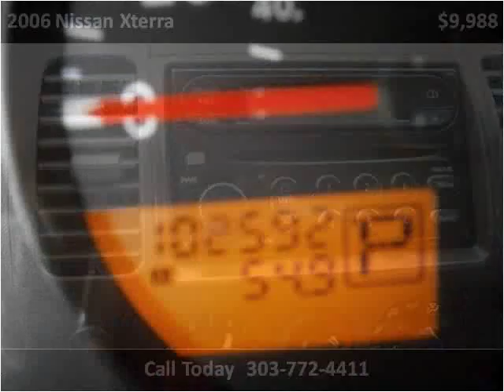2006 Nissan Xterra Used Cars Longmont CO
This 2006 Nissan Xterra is available from Longmont Auto Brokers.